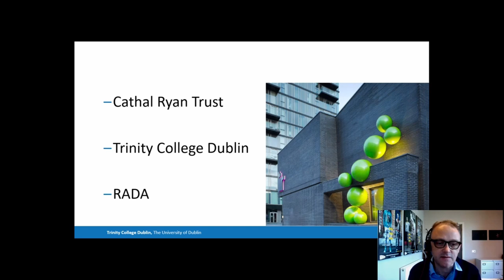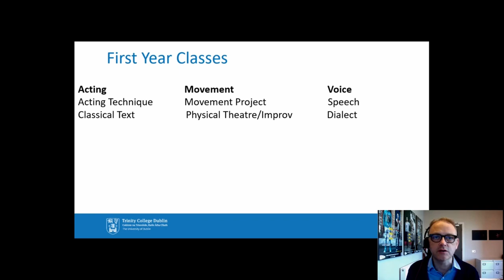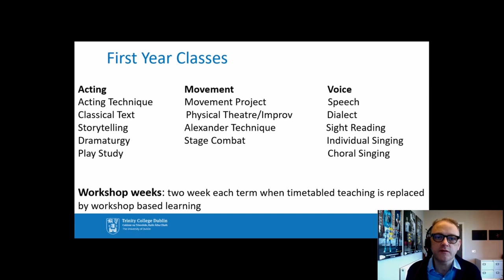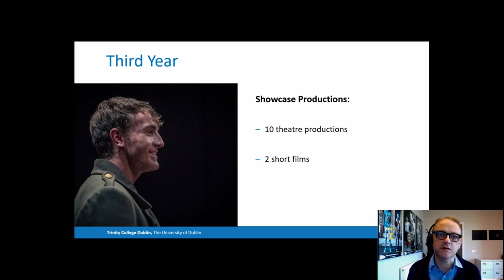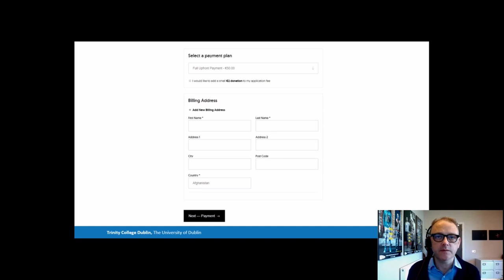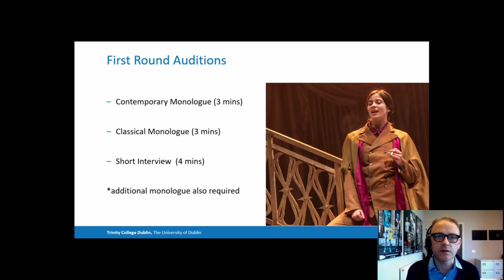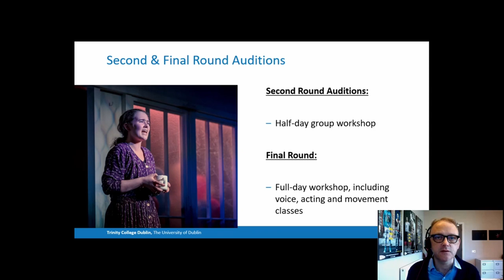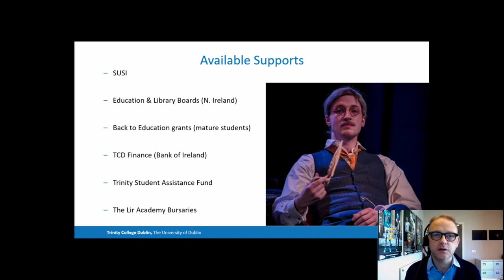Study the Bachelor in Acting (The Lir National Academy of Dramatic Art) at Trinity College Dublin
This is a presentation by Loughlin Deegan giving an outline of the Bachelor in Acting offered by the Lir National Academy of Dramatic Art at Trinity College Dublin. This is a three-year, full-time, intensive honours degree for anyone who is serious about acting and wants to become an actor. The structure and contents of this degree have been designed in consultation with the Royal Academy of Dramatic Art (RADA) in London and consists of a practical skills based course that enables students to learn by doing.